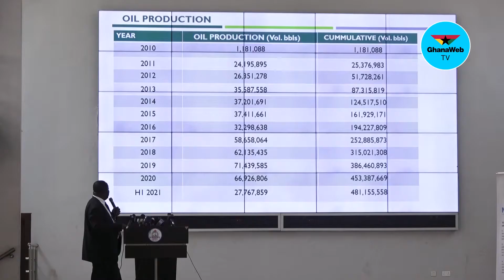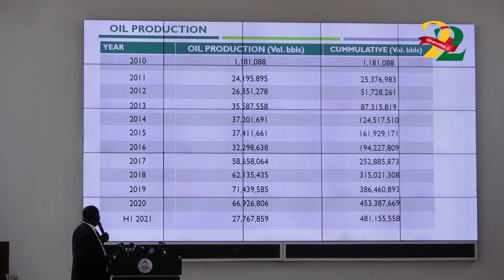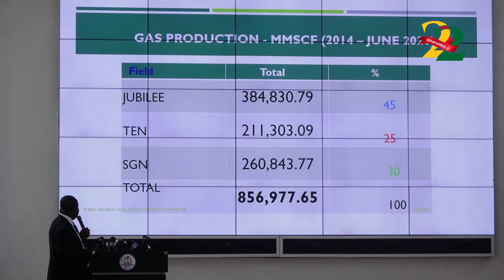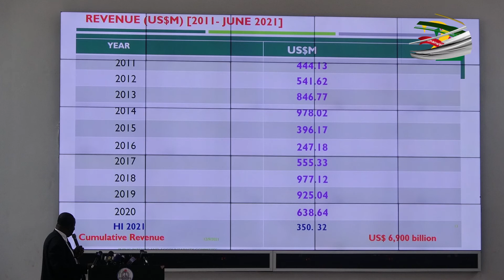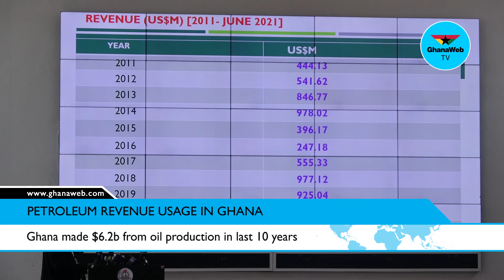Ghana made US$6.2 billion from oil production in last 10 years - PIAC